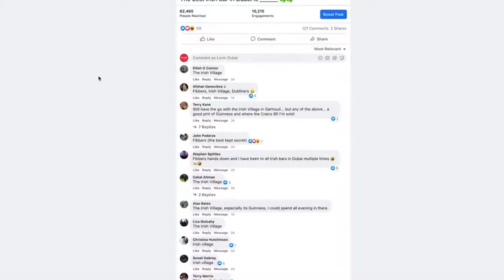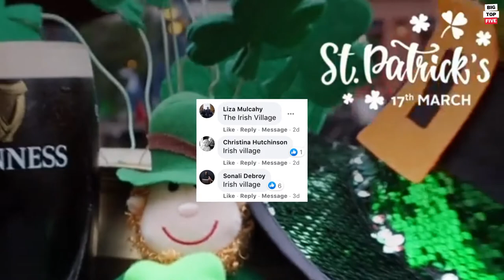Big Top Ten - Irish Pubs in Dubai